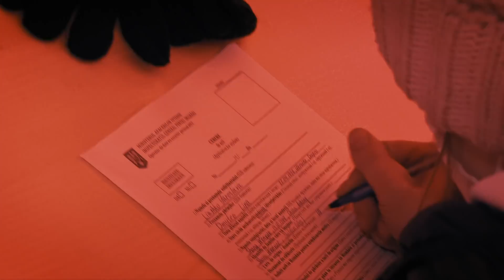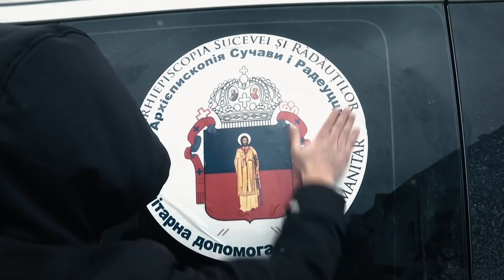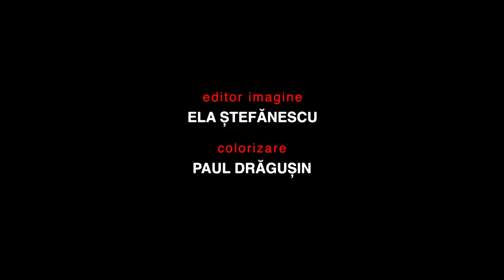Dosar România: Primele zile de război – graniţa dintre coşmar şi viaţă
Ediţia emisiunii Dosar România, difuzată duminică, 20 martie, la TVR1, când Codruţa Anghelescu ne-a propus un film despre oamenii din satele Bucovinei care şi-au deschis porţile şi inimile, pentru a le face cât mai uşoară trecerea spre necunoscut oamenilor cărora războiul le-a răpit liniştea.